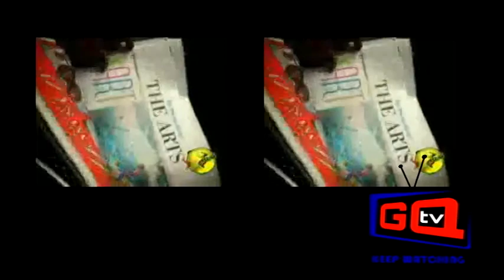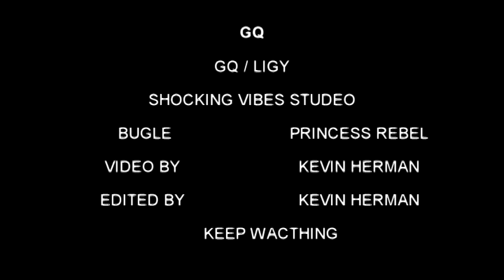GQ TV--Interview with Bugle and Princess Rebel a must see!!!big up Ligy so focused.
big up bugle so focused in di business and so positive,big up princess rebel keep doing ur thing big up ligy on di interview representing GQ TV that's how we work,keep watching and thanks for watching.